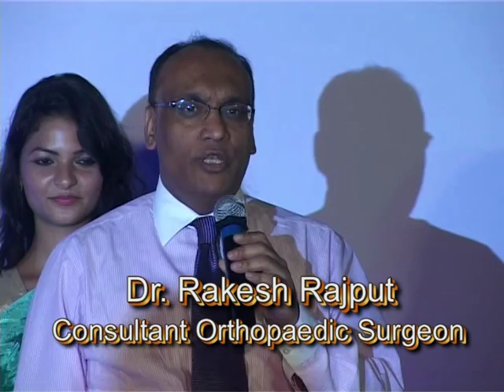Launch of Fortis Bone and Joint Patient Support Group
Walk The Talk,  By Fortis Hospitals Kolkata. The launch of Bone and Joint  Patient Support Group